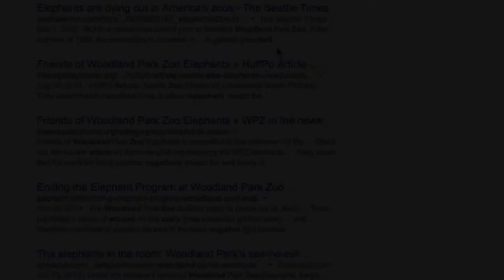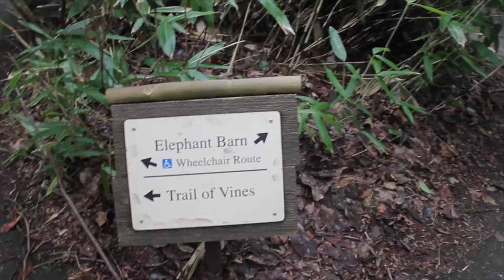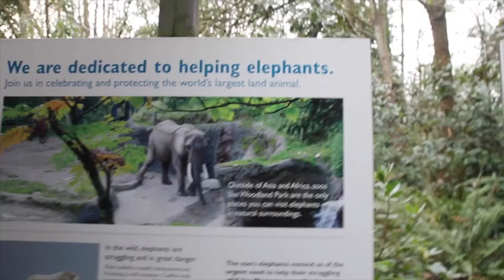Woodland Park Zoo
This is a FAKE public relations campaign for the Woodlands Park Zoo.